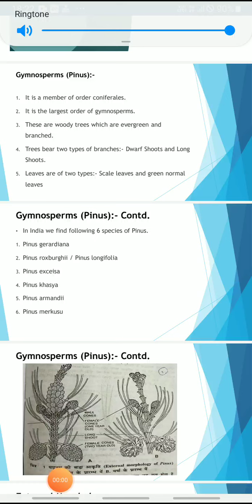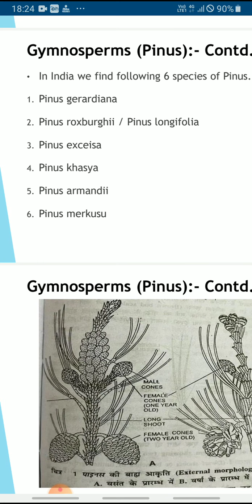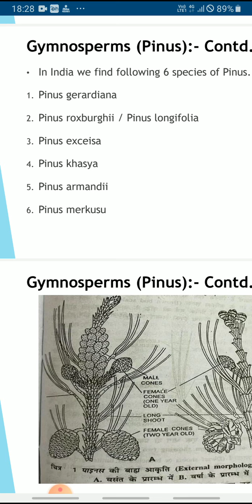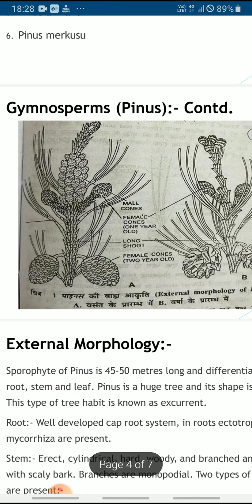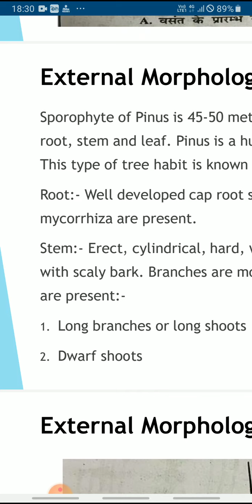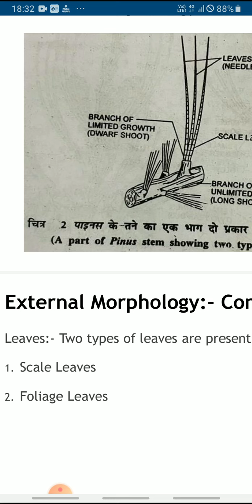Gymnosperms Pinus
B.sc part1 paper3